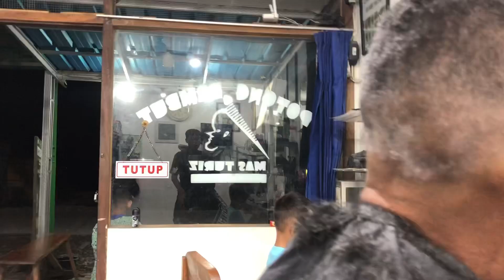Cara potong rambut cepat 7 menit selesai langganan kesukaan